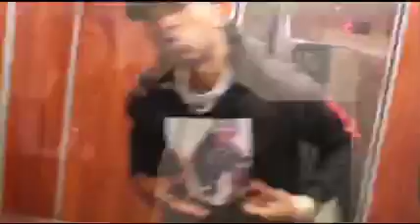" SMOKE " - SHO - TIIME AKA MRDUBLE UP (EXCLUSIVE)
TODAY I GIVE YOU THE BEST MUSIC VIDEO ONLINE